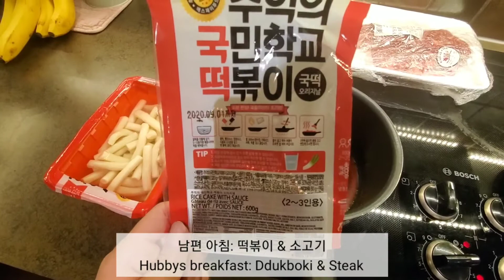[Daily🍑Jenny] [VLOG #9] 7개월 아기 돌보기 | 육아 브이로그 | 캐나다 일상 | 엄마의 육아